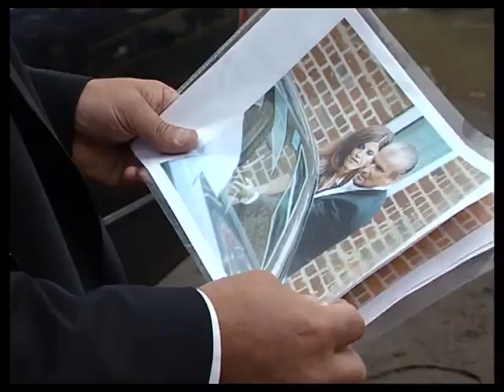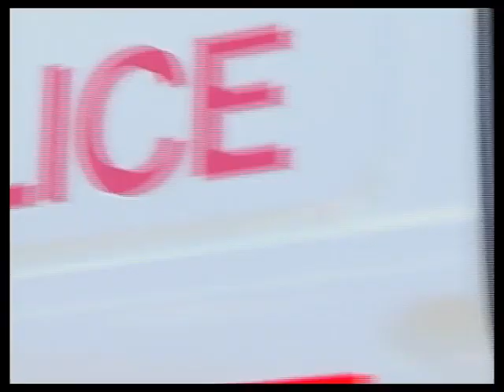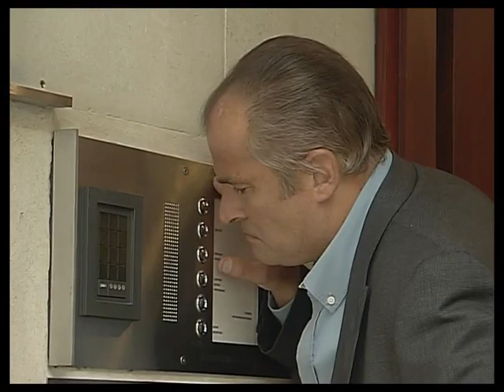The Bill series 14, episode 100 "Betrayal"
DS Boulton and DC Carver return to Sun Hill with DCI Burnside in handcuffs, but upon their arrival, are pursued by two armed gunman who try to make sure that Burnside doesn't spill the beans on Hyde's operation. DCI Meadows discovers that Burnside has been working under cover with the Yard, and decides that they must work together to get a result. Burnside manages to set up a meeting with a major Russian drugs importer, just as Michael Hyde planned to do. However, when his brother, Mark, works out what Burnside is up to, a standoff involving Burnside and his girlfriend ensues, and tragedy strikes. Burnside is then offered a job with crime OCCU, and informs Meadows they will be seeing more of each other.

Return of Frank Burnside as DCI, Stephen Greif guest stars

D.C.I. Burnside Christopher Ellison
D.C.I. Meadows Simon Rouse
D.S. Geoff Daly Ray Ashcroft
D.C. Baker Victor Gallucci (uncredited)
D.C. Jim Carver Mark Wingett
W.D.C. Kerry Holmes Joy Brook
W.P.C. Vicky Hagen (SO361) Samantha Robson
P.C. Reg Hollis (SO171) Jeff Stewart
P.C. Eddie Santini (SO988) Michael Higgs
P.C. Tony Stamp (SO595) Graham Cole
A.C. Lampriere Stephen Greif
Mark Hyde Darren Tighe (later to play D.I. Jackson)
Kim Hyde Justine Francesca Glenton (as Justine Glenton)
Linda Hannah Storey
Jonathan Wriggley Peter Ballance
Ronnie John Henshaw
Pete Lawrie Philip Hancock (as Philip J. Hancock)
Vjeko Korvic Petar Vidovic
Mr. Adams James Puddephatt
Mrs Adams Anna Darvas
British Transport Officer Andy Laycock (as Andrew Laycock)
Divisional Scene Examiner Allison Hancock